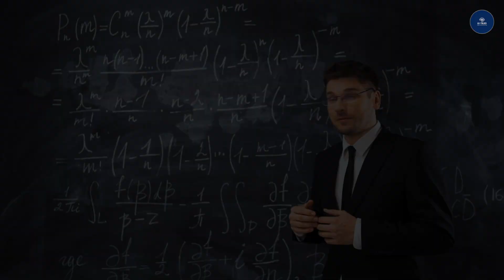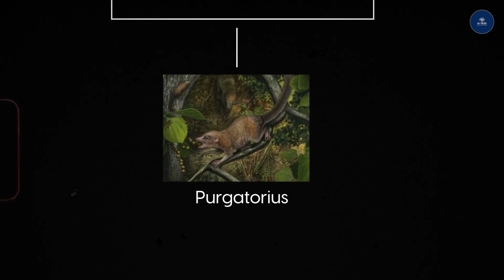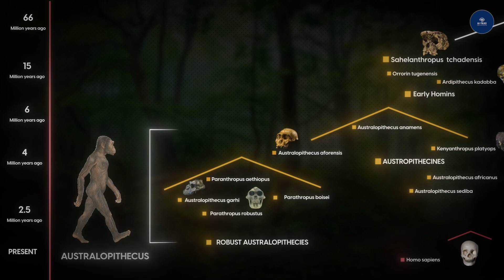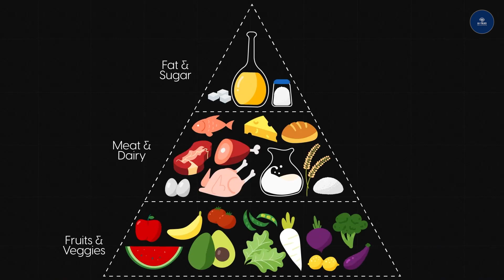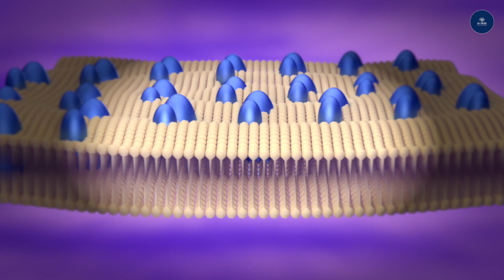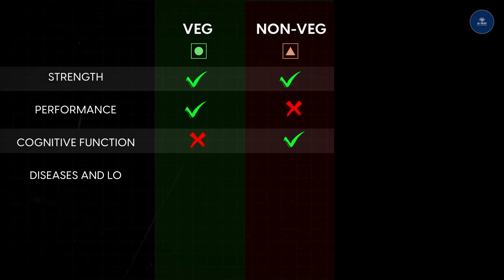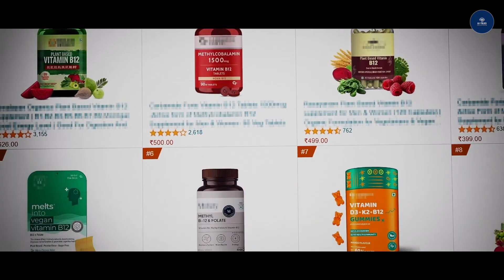Veg vs Non-Veg? Which is Better? | AJ-TALKS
🍎🥩 Veg vs Non-Veg? Which is Better? 🥩🍎

Friends, today we dive into one of the world's biggest debates: Vegetarian vs Non-Vegetarian Food! We'll explore which is truly better based on scientific facts.

Like how grass is natural for cows and meat for lions, we need to understand what our natural food is to live our best life. Join me, AJ, on AJ-TALKS as we end this debate once and for all!

Did you know that our early ancestors were predominantly fruit eaters, which is why fruits are easy to eat compared to raw meat? But does this mean vegetarian food is our natural diet? Let's travel back 66 million years to find out! 🦖🌿

Discover how our ancestors' diet evolved and what this means for us today. Whether you're a veggie lover or a meat enthusiast, you'll learn the benefits of both diets and which one might be best for you.

🔍 Watch to find out:

 1. Which diet boosts growth and strength? 💪
 2. Which diet enhances endurance and performance? 🏃‍♂️
 3. Which diet supports cognitive functions? 🧠
 4. Which diet helps prevent diseases and promotes longevity? 🩺

Ready to uncover the truth? Click now and let's get started!